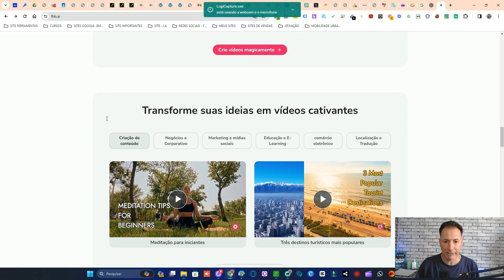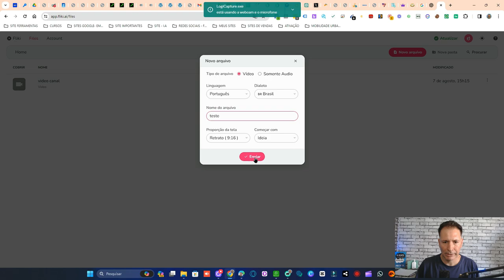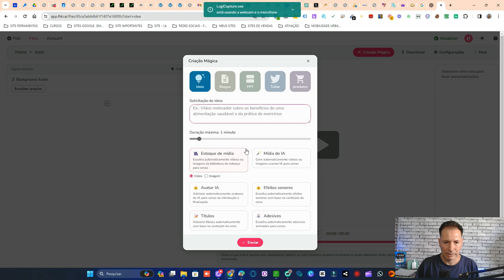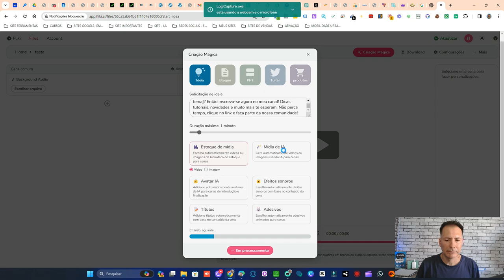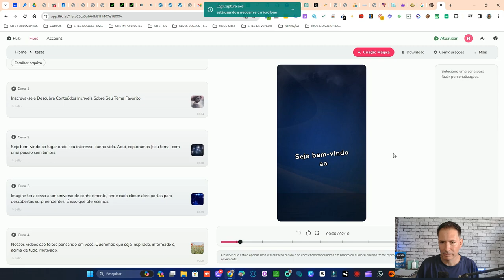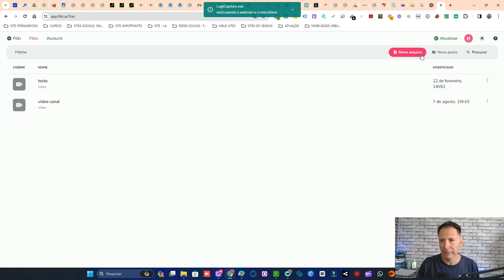COMO TRANSFORMAR TEXTO EM VÍDEO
🎥 Quer aprender a transformar seus textos em vídeos atrativos e dinâmicos? Neste vídeo, vamos te mostrar técnicas e ferramentas para criar vídeos impactantes a partir de conteúdos escritos. Aprenda a utilizar recursos de edição, animações e narração para dar vida às suas palavras e cativar seu público. Transforme seus textos em vídeos de alta qualidade e conquiste mais visualizações e engajamento! Assista agora e descubra como começar.